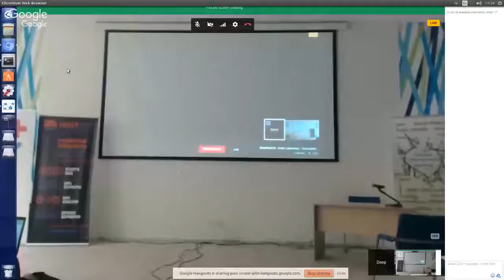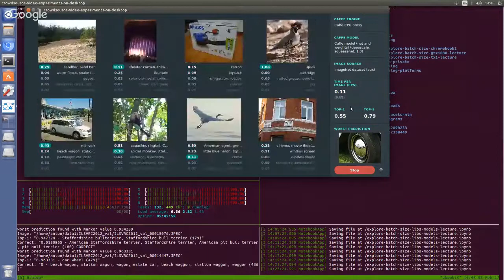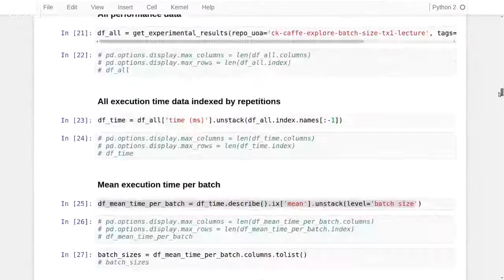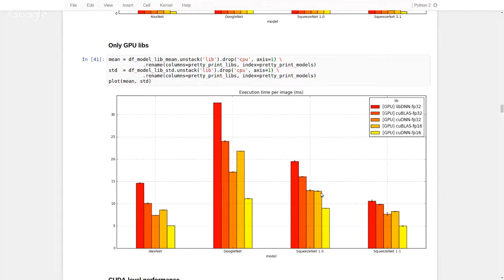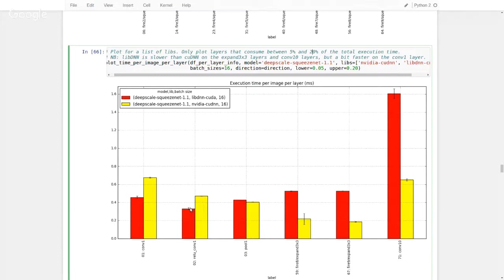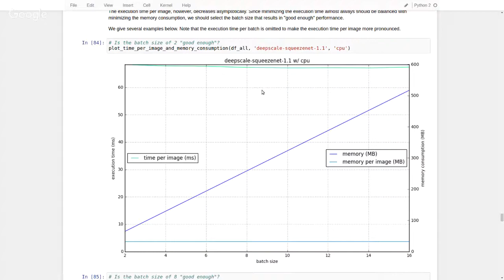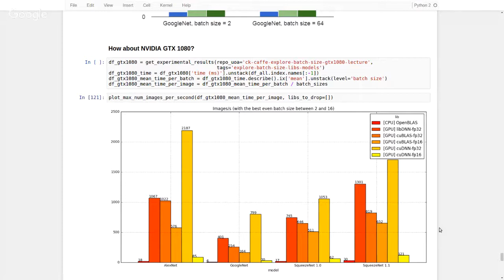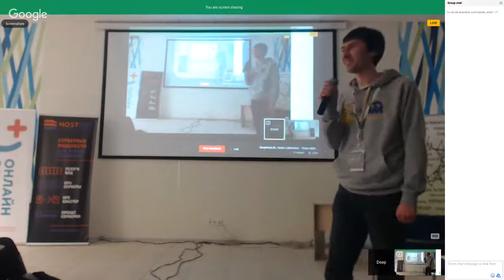DeepHack.RL: Anton Lokhmotov - Cross-platform performance optimisation of deep learning